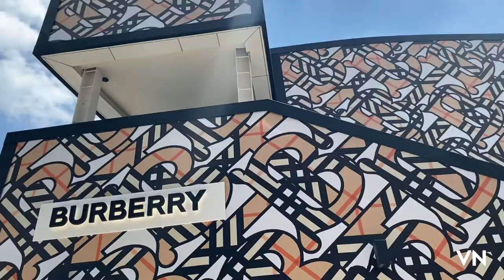VLOG | Burberry Thomas Lounge | Ananti Hilton, Busan | Laubenuit x Burberry | South African